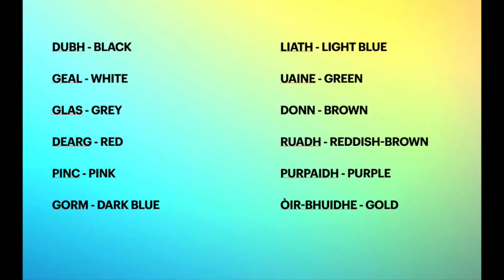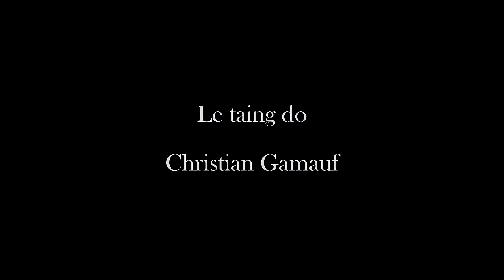March 2021 Photography 1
This weekend, Christian's theme for us is 'colours', which he introduces us to in this first of three videos.